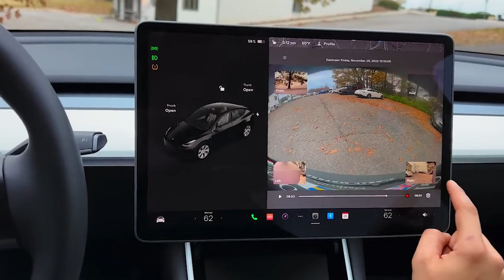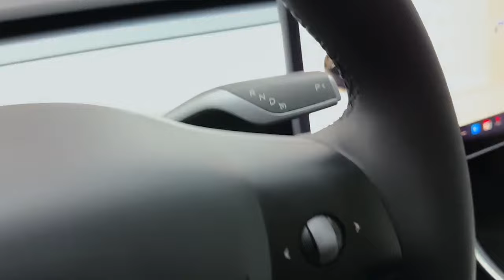900 bin TL'ye Tesla sahibi olacağız! Hayal değil tamamen gerçek!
Elektrikli otomobil denildiğinde akla gelen ilk isim olan Tesla efsane bir kampanyaya imza atmaya hazırlanıyor. Yakında sadece 900 bin TL'ye Tesla sahibi olabileceğiz. Tüm detaylar videomuzda.